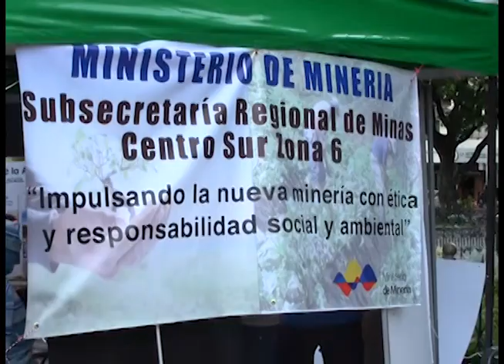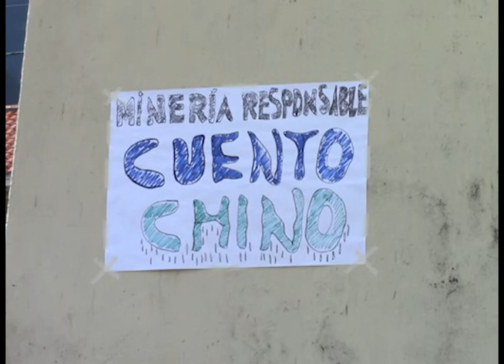Pro mineros y anti mineros en busca de respaldo compartieron espacio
Este domingo 24 de mayo, en los exteriores de la iglesia de Girón coincidieron los grupos que promueven las consultas populares a favor y en contra de la actividad minera en el proyecto Loma Larga (Quimsacocha), tras la jornada todos festejaron en el mismo sitio con un baile, pero esta alegría en vez de producir acercamientos distanció más aun las posiciones de cada uno.